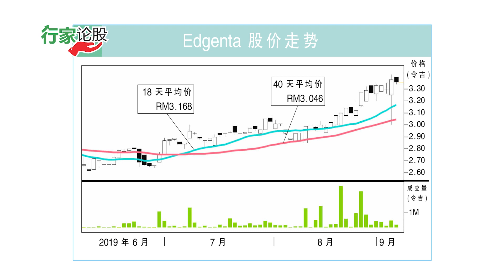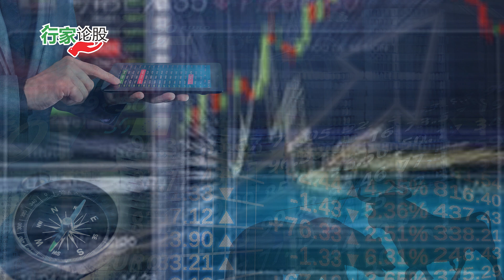Edgenta 股价已反映利好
行家仍在等待Edgenta宣布获颁新合约的消息，现阶段维持“中和”投资建议，虽然乐观看待发展前景，但这些利好料已全面反映在股价上，相信股价上升空间有限。